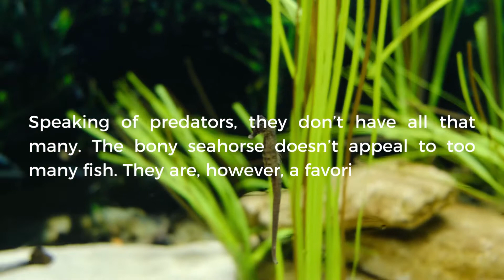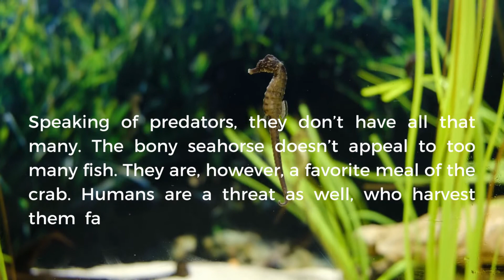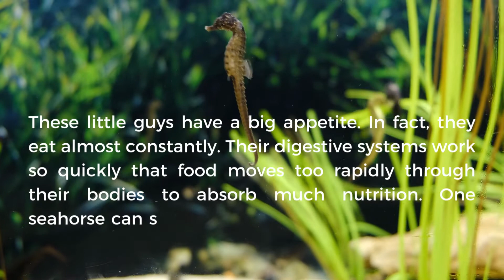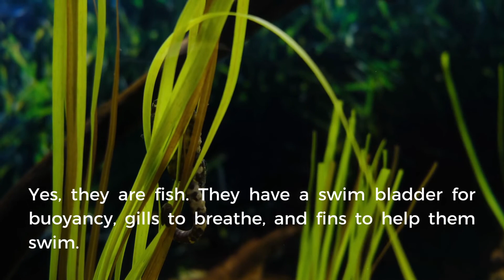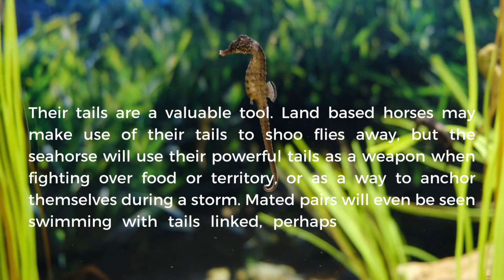Interesting Facts About Seahorse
Amazing Facts About the Seahorse.

Found in both tropical and temperate waters all across the globe, seahorses are arguably one of the most distinctive and charismatic marine wildlife species in existence. Ranging in length from more than a foot to under one inch, there are more than 40 known species of these ‘horses of the sea’ recorded by scientists to date. They may not look like it, but they’re technically fish.